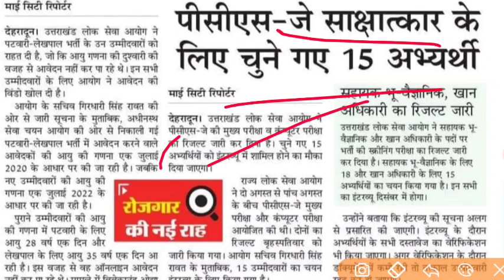उत्तराखंड भर्तियों को लेकर 3 अलग-अलग भर्तियों पर बड़ी update अभ्यर्थियों के लिए 563 पदों पर मौका